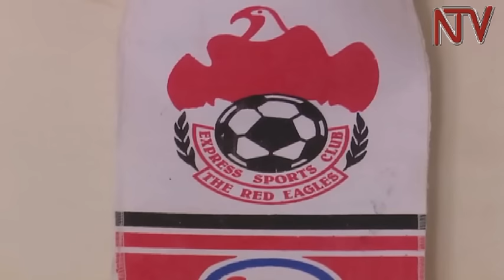Road to Gabon: Ronald Kisolo on being the Uganda Cranes team doctor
Dr. Ronald Kisolo is the man you usually see running onto the pitch when a Cranes player collapses in a heap. Sam Mpoza picked his mind about the thankless job he does.